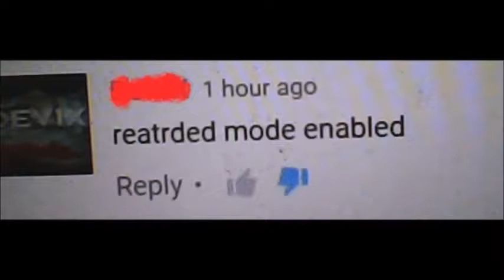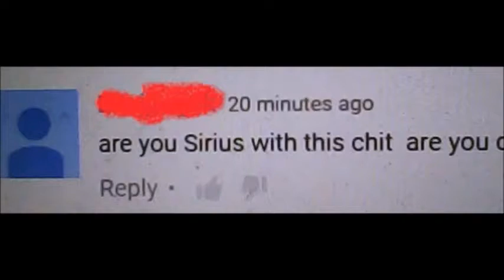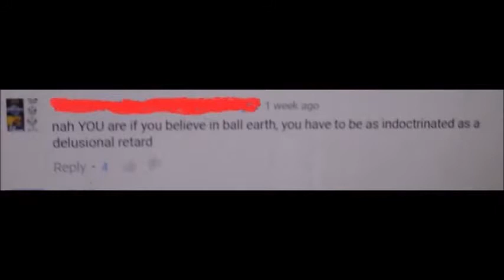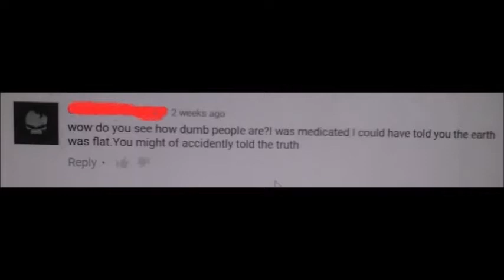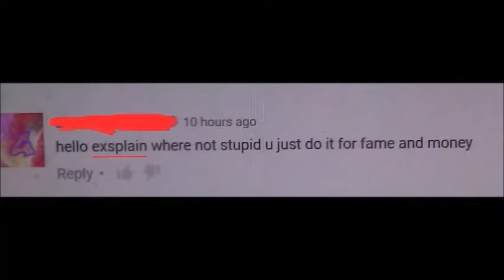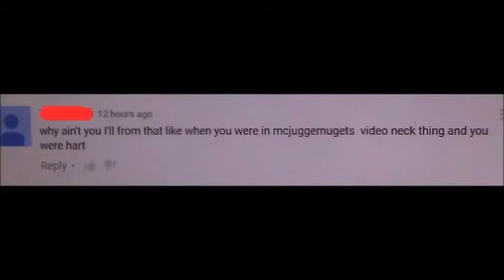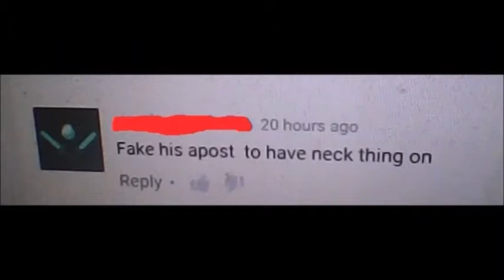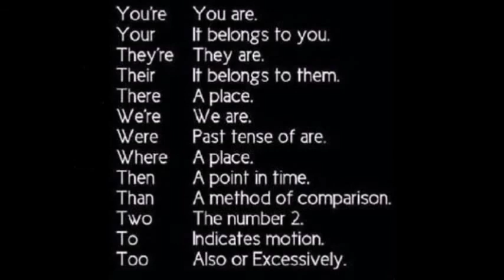YouTube Comments Are Cancer! (Flat Earthers and Juggies Edition)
I think the video speaks for itself! America is definitely a nation in decline.